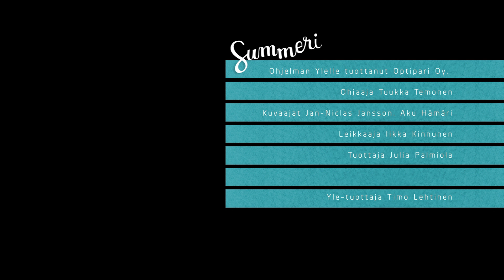Anin ällilajit - Shakki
Uudessa sarjasssa Ani testailee älliä vaativia lajeja. Ekana vuorossa shakki.